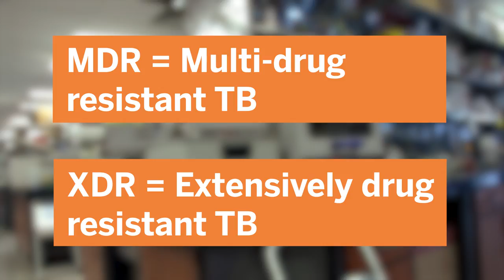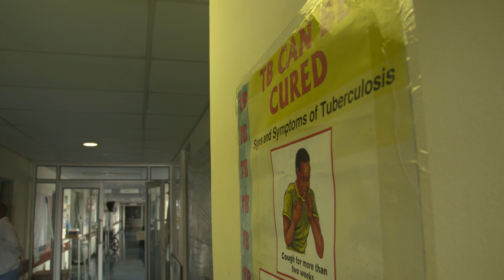Taking on resistant TB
Science Magazine's Jon Cohen tours a South African tuberculosis facility designed to improve TB treatment, particularly for drug-resistant strains.

This project was produced in collaboration with the PBS Newshour and was supported by the Pulitzer Center on Crisis Reporting.